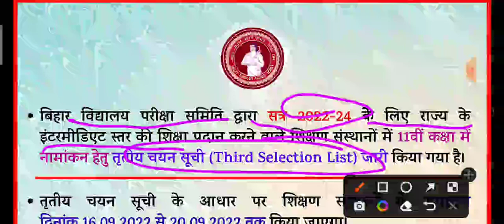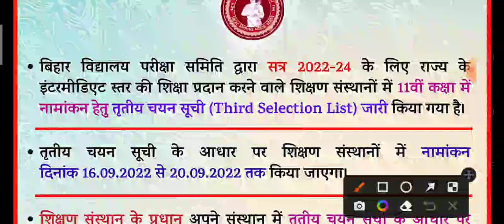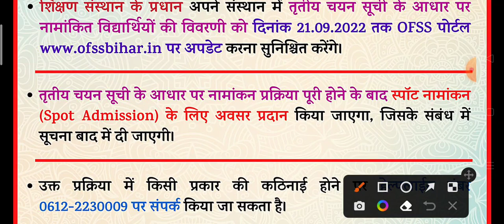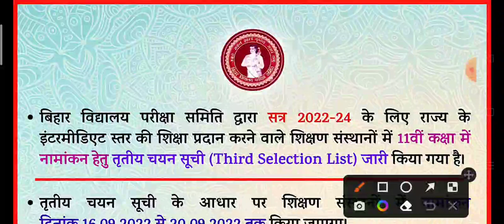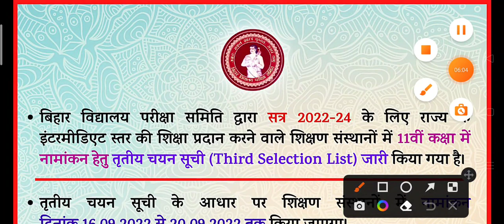inter spot admission 2022|bseb inter spot admission 2022|इस दिन से होगा